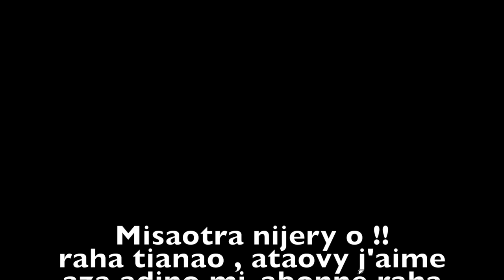Joell'Ran 1 Rehefa `` amoureuse ´´ ny sipa dia...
Tafaverina indray aho nanindritr'izay fotoa ela izay.
Mino aho fa ho tianao ity video ity :)
Aza adino mi-abonné.
Raha misy ihany koa video manokana tianareo ho ataoko dia aza misalasala miteny eo @ commentaire.

PS: le rehefa misakafo, ´´raha tena tia ahy izy tsy misaraka amiko izany´´fa tsy hoe ´´tsy misakafo´´   hahahahhahaha